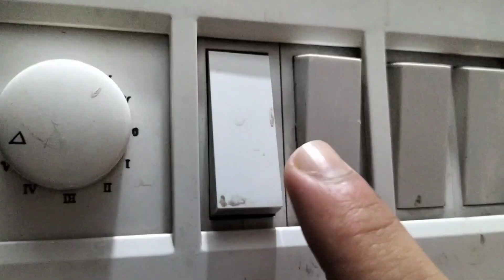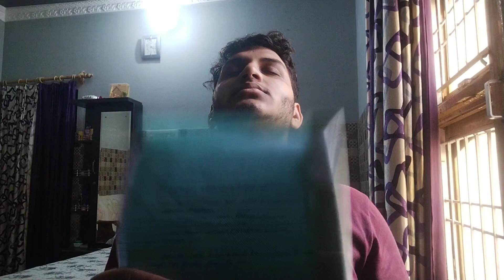LIFE OF PEOPLE WHO LIVE WITHOUT AC/ The Experienced Boy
This Video Is On Life Of A People Who Live Without AC. And On Experienceing How they fell Without AC. I lived 24 Hr without AC

FOLLOW ON INSTAGRAM AND FACEBOOK (LINK IN ABOUT)

This Video is On a Life of a People who live without AC . On Problem And Difficultys, On Experience Of A Life without AC

Alhamdulillah